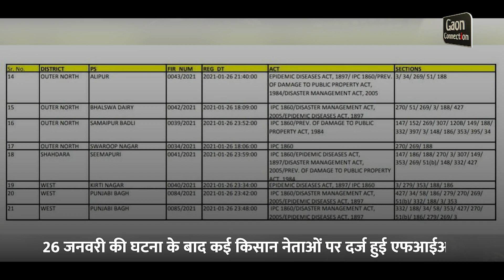ट्रैक्टर परेड में हिंसा और लाल किला की घटना को लेकर संयुक्त किसान मोर्चा ने क्या कहा?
26 जनवरी के दिन किसानों के ट्रैक्टर परेड के दौरान हुई हिंसा और अराजकता पर संयुक्त प्रेस कॉन्फ्रेंस ने खेद जताते हुए निंदा की है। संयुक्त किसान मोर्चा के नेताओं ने कहा कि जो हुआ वो दुर्भाग्यपूर्ण था। कुछ लोगों ने आंदोलन की छवि को खराब करने के लिए लाल किले की ओर कूच किया, जो कि हमारे परेड मार्ग का हिस्सा नहीं था।

किसान नेताओं ने दीप सिद्धू और किसान मजदूर संघर्ष समिति का नाम लेते हुए कहा कि सरकार ने आंदोलन को खत्म करने के लिए किसान मजदूर संघर्ष कमेटी पंजाब और दीप सिद्धू मिलकर साजिश की और इस घटना को अंजाम दिया।

उन्होंने कहा कि तिरंगा और देश सबकी शान है और यह हमेशा रहेगा। किसान मोर्चा ने कहा कि चूंकि यह ट्रैक्टर परेड किसान मोर्चा के द्वारा बुलाया गया था, इसलिए वे लोग घटना की जिम्मेदारी लेते हुए खेद जताते हैं और पश्चाताप के लिए गांधी जी की पुण्यतिथि 30 जनवरी को व्रत रखेंगे। उन्होंने बताया कि किसान आंदोलन जारी था, जारी है और जारी रहेगा। हालांकि कल की घटना के बाद अब बजट के दिन एक फरवरी को आहूत संसद मार्च के कार्यक्रम को स्थगित कर दिया है।